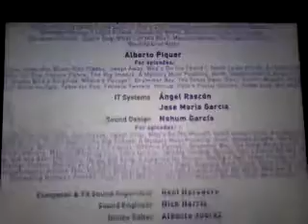February 3, 2018